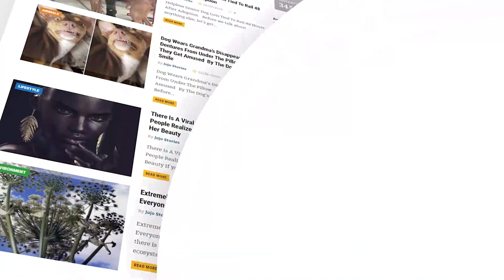Student’s Disgusting School Lunch Picture Goes Viral, Superintendent Defends Staff